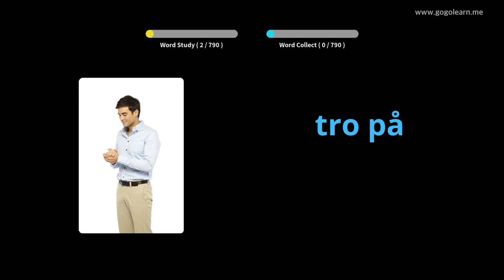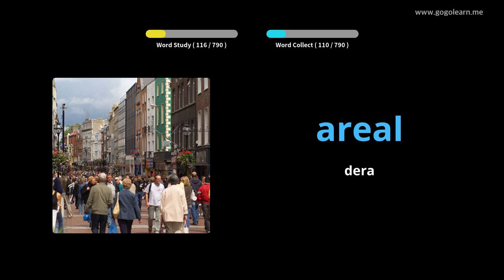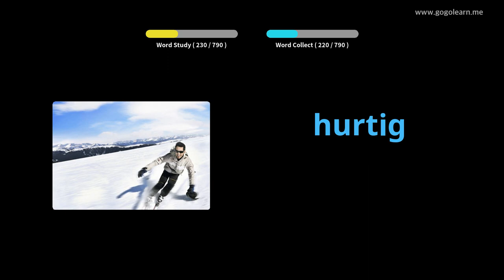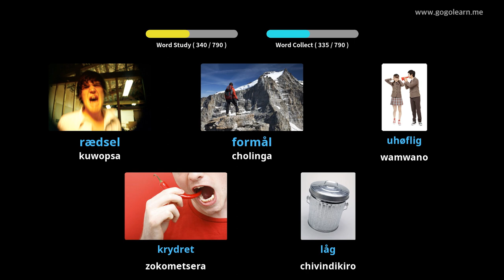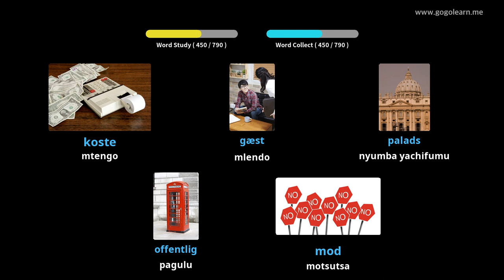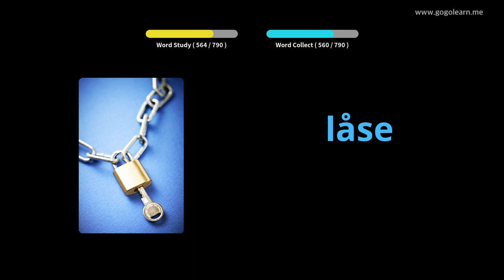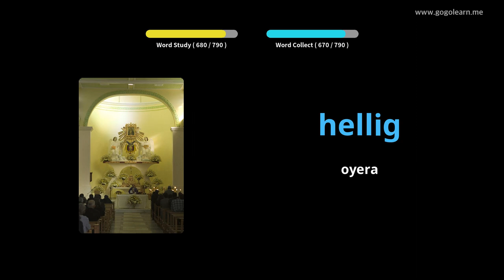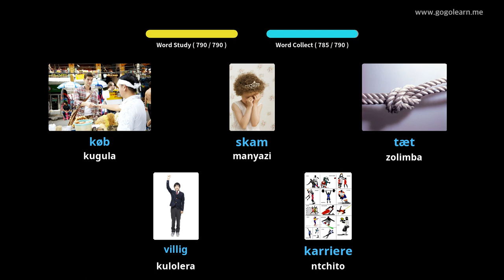Danish Vocabulary Middle School |Golearn